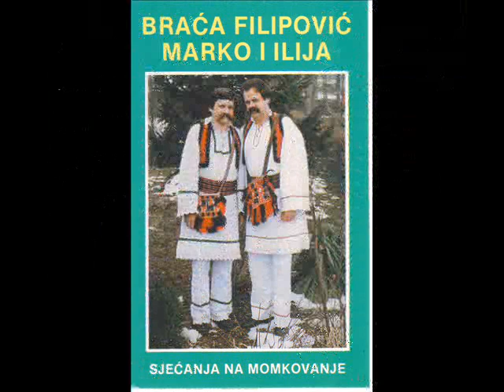Novak Ceric Marko Radovanovic i Tadija Skoko